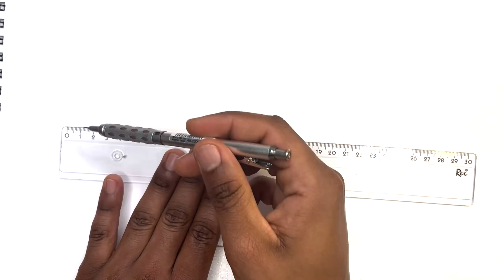I drew an eye cause I felt like it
In this drawing tutorial I am drawing an eye .